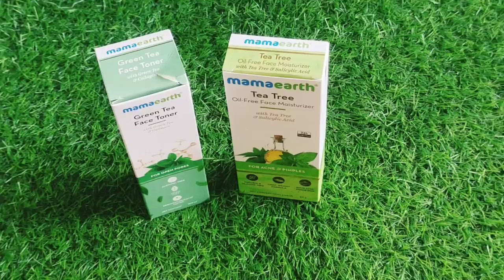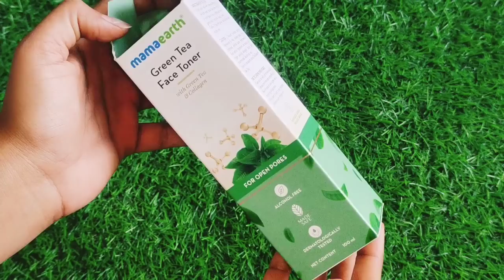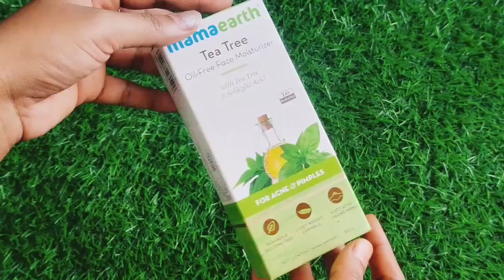अब होगी 4 गुना तेजी से ग्रोथ बाल झड़ेंगे नहीं बल्कि नए बाल निकलना शुरू हो जाएंगे। 4X Growth Serum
मैंने सबसे ज्यादा इसी लेप को लगाया था जिससे मेरे इतने घने बाल हो गए और बालों का झड़ना रुक गया
Super Fast Regrowth Hair Treatment/ खोए हुए बालों को दोबारा से उगाईये। झड़ते हुए बालों को तुरन्त रोकिए।

तेजीसे

Business & Collabration

Oils👍👍

Toner👍👍👍👍

Hair Dunk👍👍👍👍

Hair Mask/Pack

Hair Growth Gel👍👍👍👍

Best Videos for Control hairfall

Oil Link :--

Everything on this Channel is created by the owner of this channel Chish Beauty by Chishtiya, using any of the content without my permission is not granted. The content creator has whole copyright of the videos,
I give no guarantee of any Products & Remedies Show in this video working out for you,  What works for me or what I like might not suit you. patch test of everything is a must

Thanku
Chish Beauty